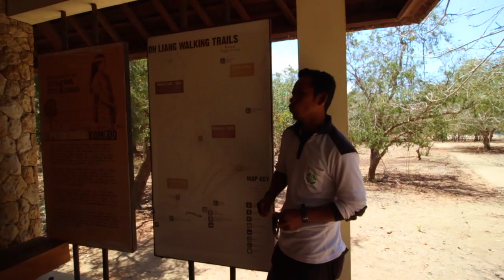Komodo Island Tour ~ Vlog 40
Komodo Island Tour, j'ai réalisé un de mes rêves de voir des dragons de Komodo et en bonus, j'ai pu nager avec une raie manta.

• Holly Drummond!

Facebook: Vue De Mes Yeux
Instagram: Vue de mes yeux